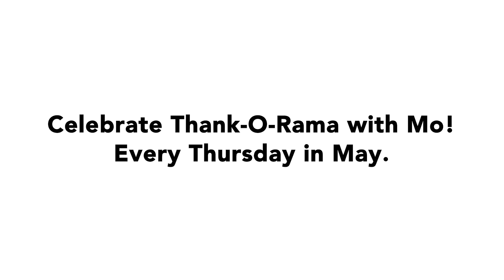Mo Willems Invites You to Thank You Thursdays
THANK YOU THURSDAYS with Mo Willems!

May is THANK-O-RAMA month with Mo Willems! As part of the monthlong celebration, Disney Publishing Worldwide is joining the Kennedy Center for a special video series, Thank You Thursdays! Tune in every Thursday in May any time after 1 p.m. ET to see who Mo (and viewers) will thank each week. For more Thank-O-Rama ideas, visit thankorama.com.